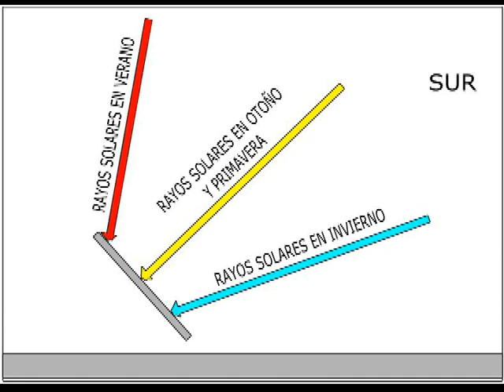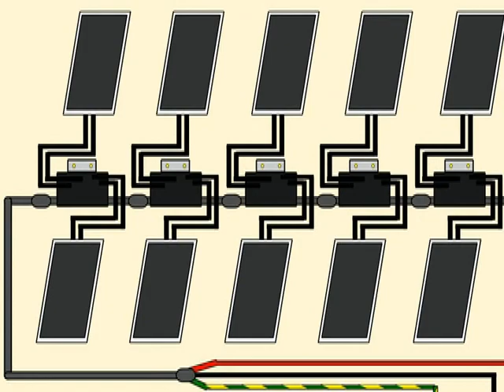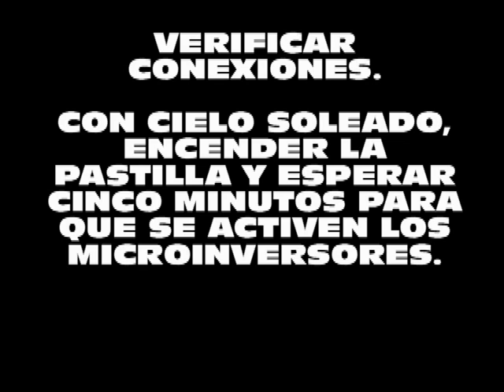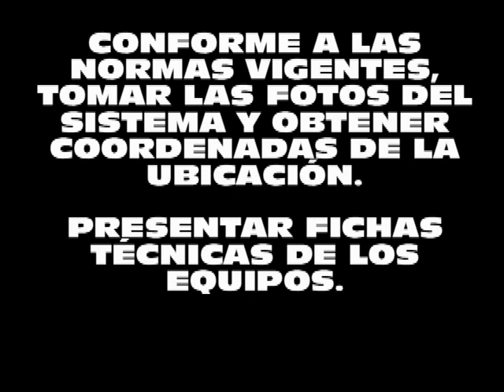Como instalar un sistema de conexion a la red en 127V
Un sistema de energía solar fotovoltaica de 127V con conexión a la red se instala con facilidad utilizando microinversores. No es necesario cambiar a 220 voltios y las conexiones se hacen con enchufes a prueba de error pudiendo avanzar en la instalación según se tengan recursos financieros, ahorrando energía desde el primer par de paneles. NOTA: La orientación de los paneles mostrada es para el hemisferio norte, para el hemisferio sur, invertir los términos norte y sur.